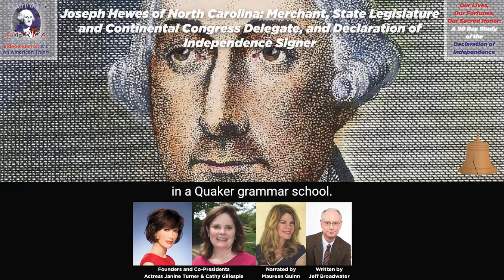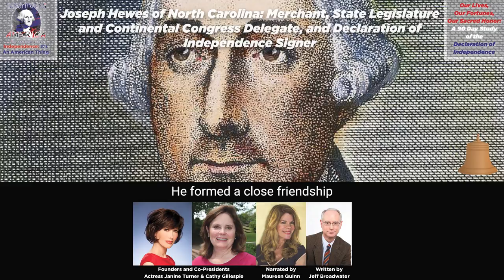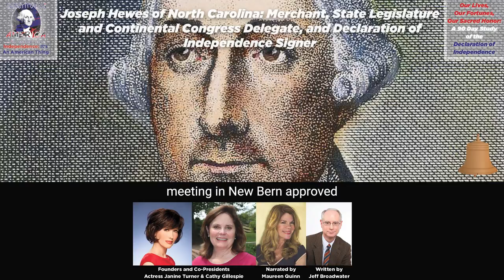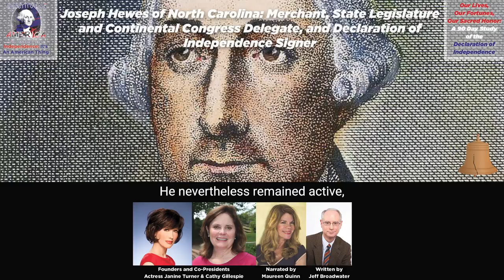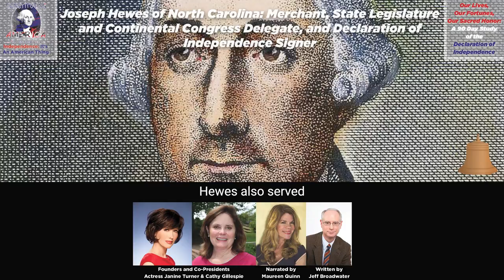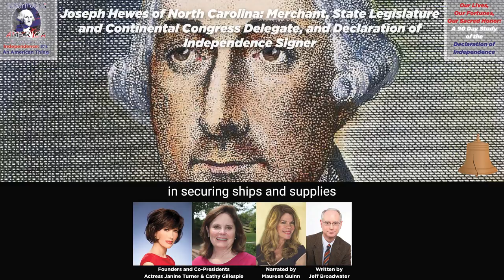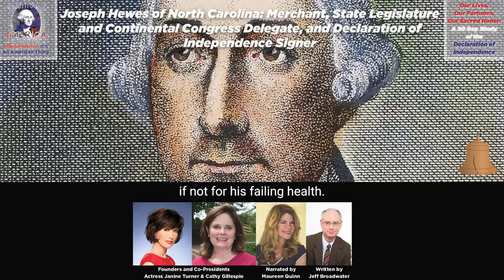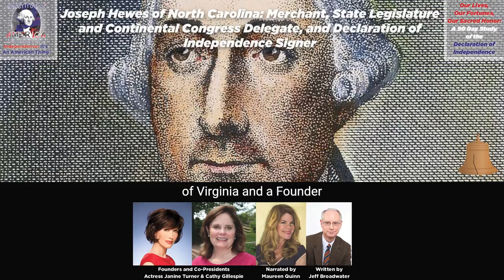Jeff Broadwater | Joseph Hewes North Carolina: Merchant, State Legislature, Continental Congress Del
Joseph Hewes of North Carolina: Merchant, State Legislature and Continental Congress Delegate, and Declaration of Independence Signer. Essay 79 of 90.

Today's essay by Jeff Broadwater is narrated by Maureen Quinn.